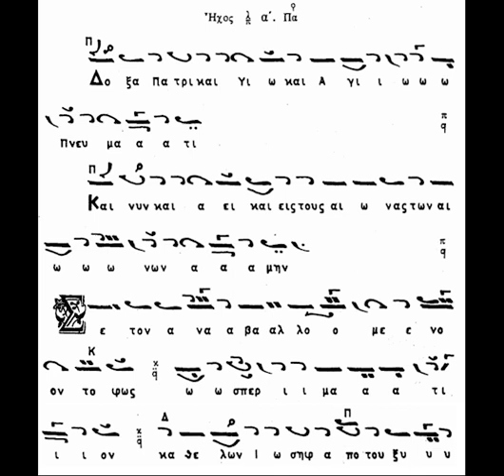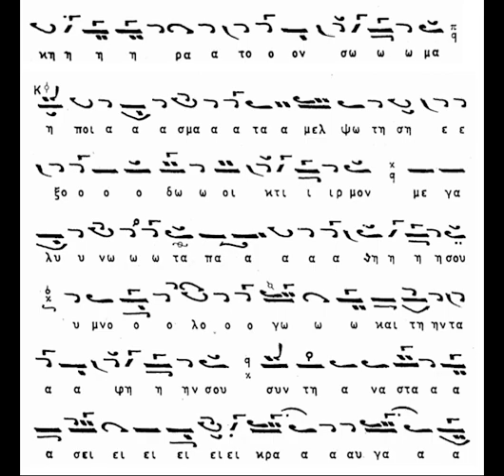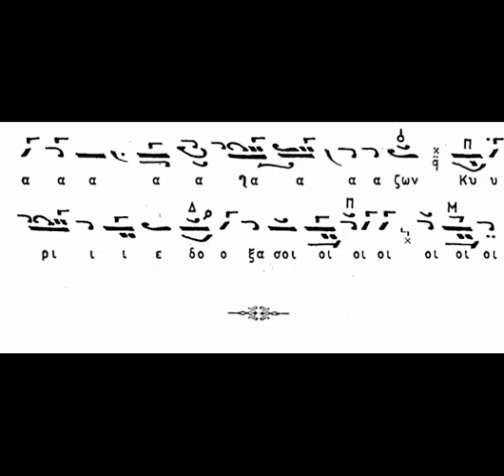ΣΕ ΤΟΝ ΑΝΑΒΑΛΛΟΜΕΝΟΝ ΧΡΥΣΑΝΘΟΣ ΘΕΟΔΟΣΟΠΟΥΛΟΣ ΒΑΣΙΛΕΙΟΣ ΣΠΥΡΙΔΟΠΟΥΛΟΣ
Ψάλλει ο αείμνηστος Άρχοντας Πρωτοψάλτης της Ιεράς Αρχιεπισκοπής Κων/πόλεως Χρύσανθος Θεοδοσόπουλος, και ο επίσης αείμνηστος και Άρχοντας Πρωτοψάλτης της Αγιωτάτης Αρχιεπισκοπής Κωνσταντινουπόλεως Βασίλειος Σπυριδόπουλος με την τότε χορωδία του Ι.Ν. Αγ. Δημητρίου.

Συγκεκριμένα θα ακούσετε το Δοξαστικό ιδιόμελο των αποστίχων του εσπερινού του Μ. Σαββάτου που ψάλλεται το πρωί της Μ. Παρασκευής στην Αποκαθήλωση, "Σὲ τὸν ἀναβαλλόμενον, τὸ φῶς ὥσπερ ἱμάτιον" Ἦχος πλ β'.

Καλή ακρόαση!!!